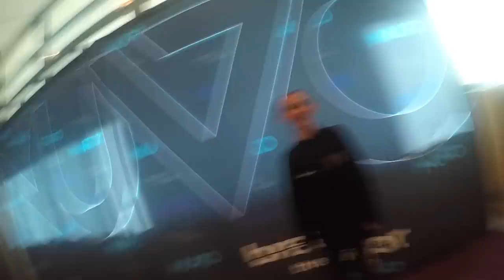DAY IN THE LIFE OF A COMPETITIVE DANCER | COUCH SISTERS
Day in the life of a competitive dancer. This is Nuvo Anaheim Vlog from 2018. I'm sorry this is so choppy - we are seriously trying to get better with the camera and I'm awful at editing! So please hang in there, we will improve on this, I promise! (And yes, Mackenzie is afraid of escalators!)